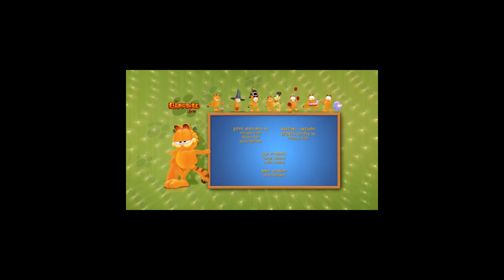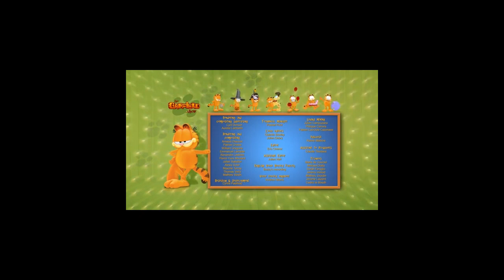Si Garfield ay nanonood ng TV - Bagong Seleksyon